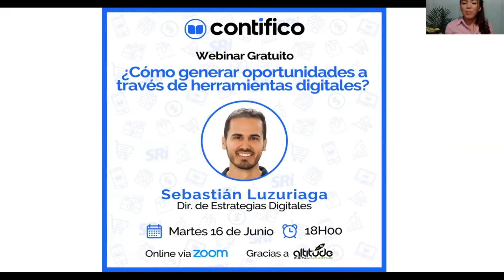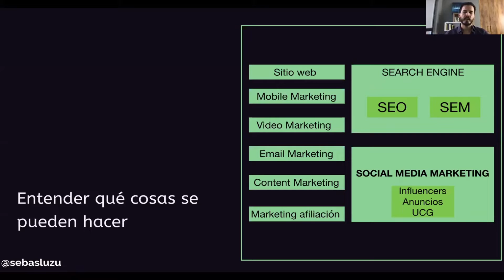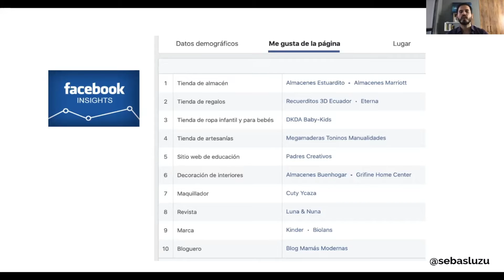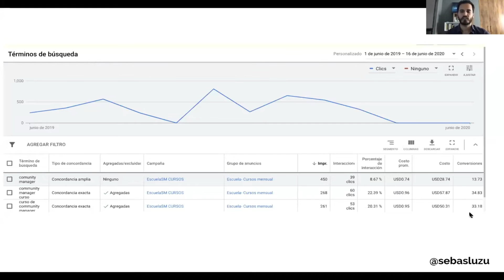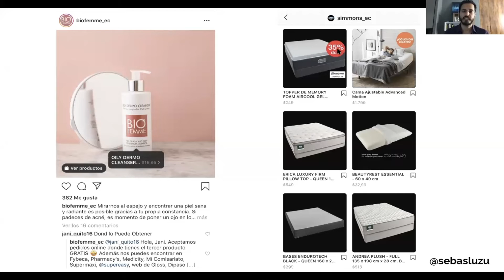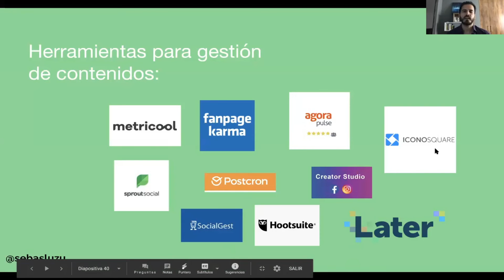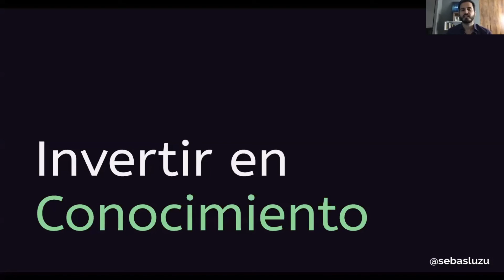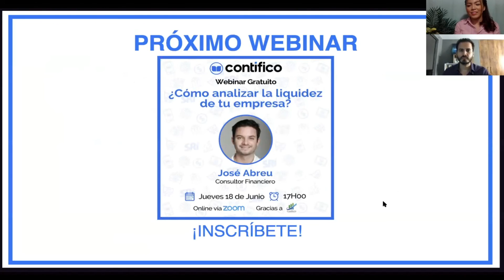Webinar Contifico - ¿Como generar oportunidades con herramientas y marketing digital? - Ecuador 2020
Revive lo que fue nuestro Webinar y capacitación  con el tema: "Como generar oportunidades con herramientas digitales", por el Sebastian Luzuriaga, Director de estrategias digitales, Altitude Digital Marketing.

El objetivo de estas charlas por CONTIFICO cumple con nuestra responsabilidad social de motivar y ofrecer nuevas herramientas a nuestros clientes y nuestra comunidad de empresarios, emprendedores y contadores de todo el Ecuador.